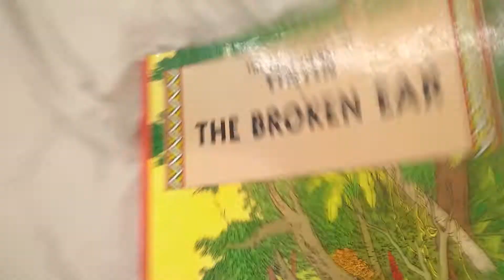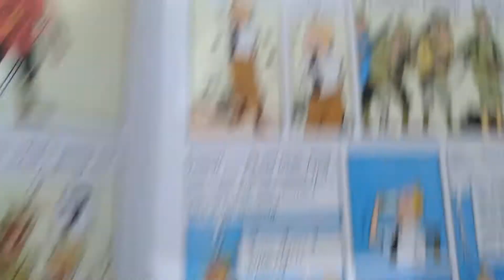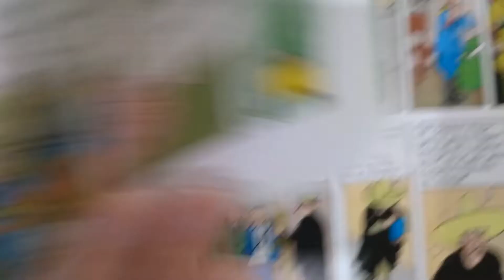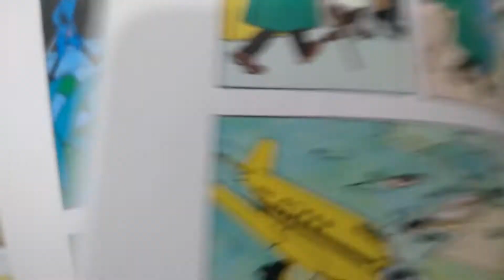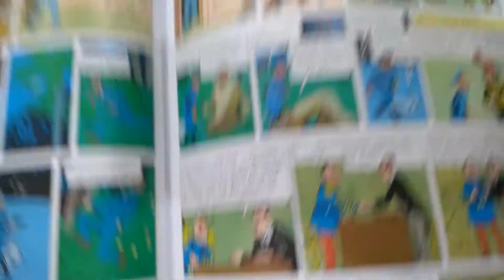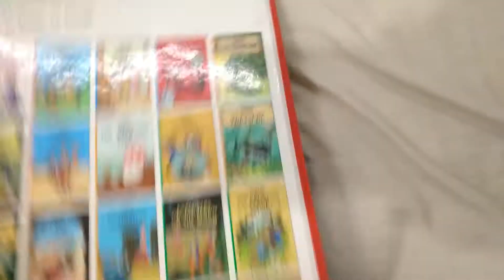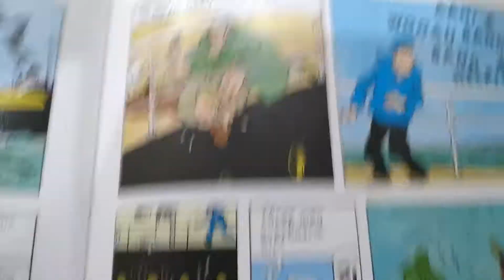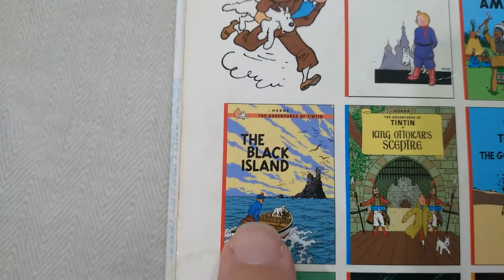Tintin in The Broken Ear by Herge: Review